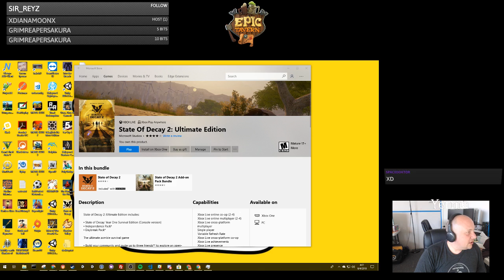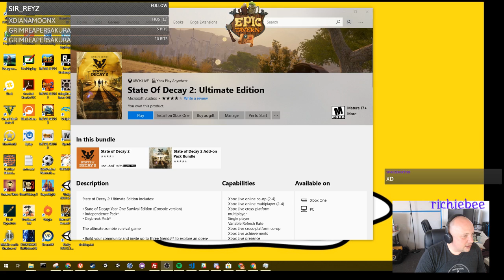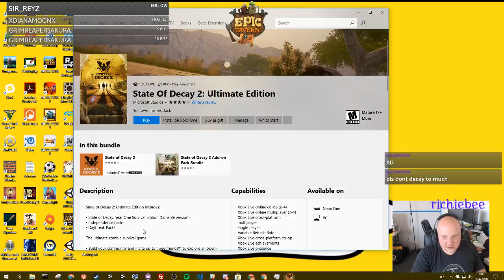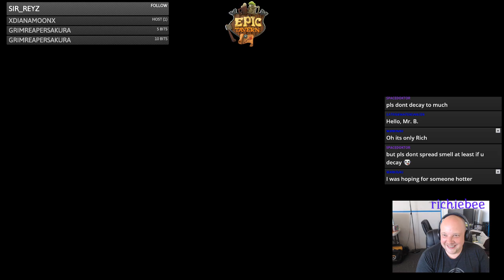Game Dev & Chill?